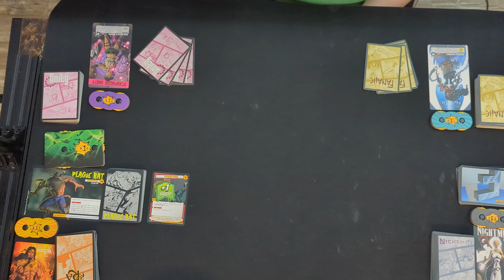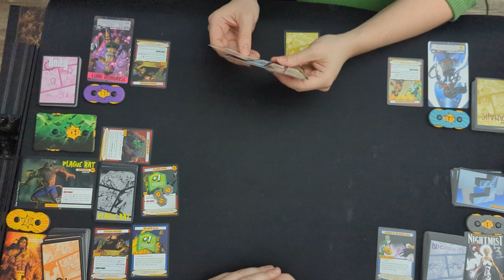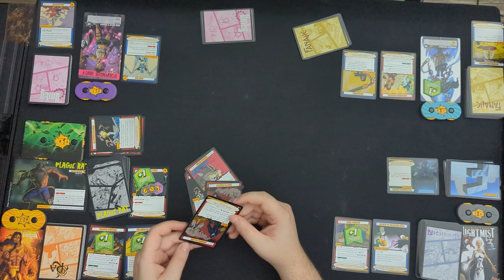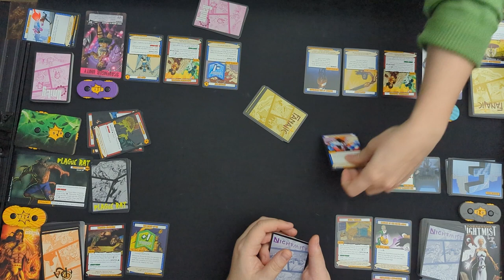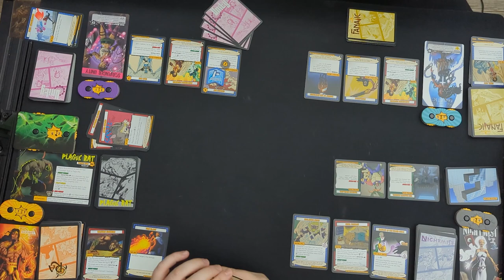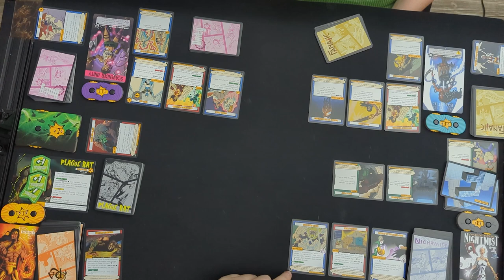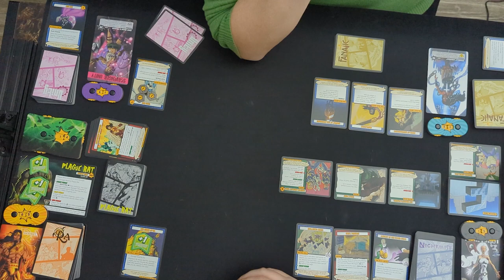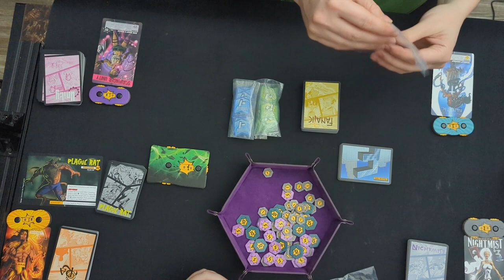Simulation: Plague Rat | Rook City Renegades 6th Playthrough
We are Zesty Phresh and Brynessa of Szasse Games and here on our Tabletop channel we bring content related to our favorite boardgames to you. We have a massive shelf of games and want to help bring word of some of them out to the world!

We are currently on a binge of Sentinels of the Multiverse Definitive Edition as it is an amazing game and probably Zesty's favorite one!